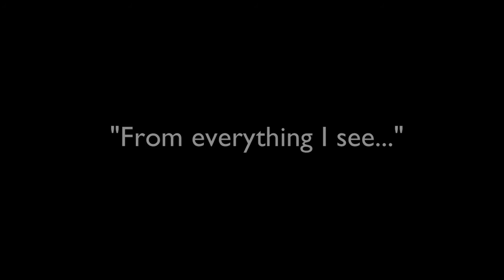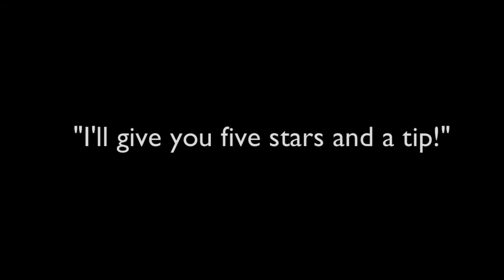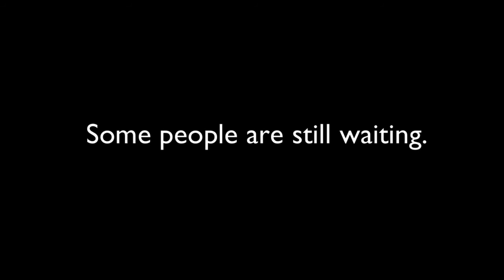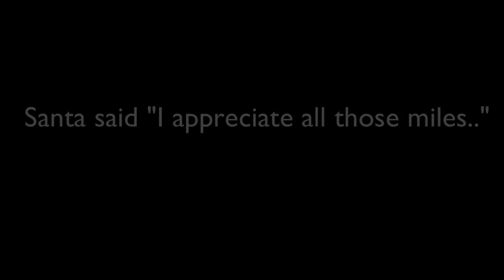Santa Got A Coupe deVille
A new sure-to-be-classic Christmas song about Santa's new classic ride: A 1961 Cadillac Coupe deVille!